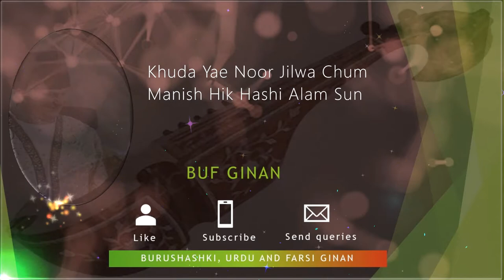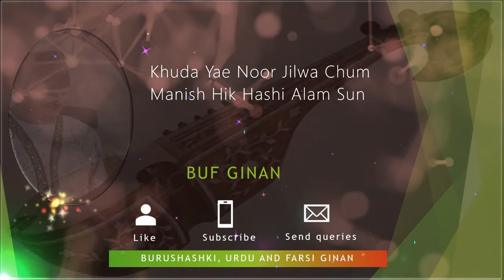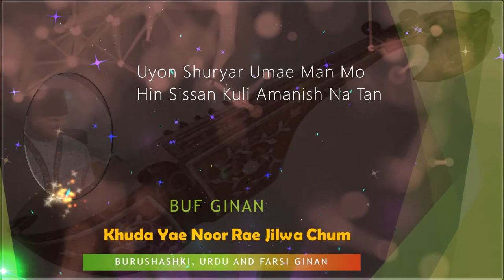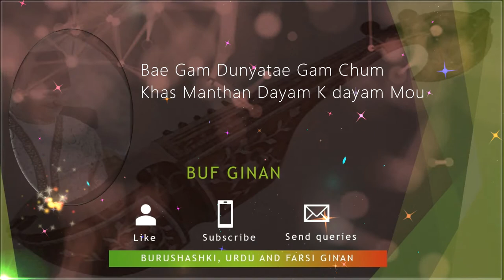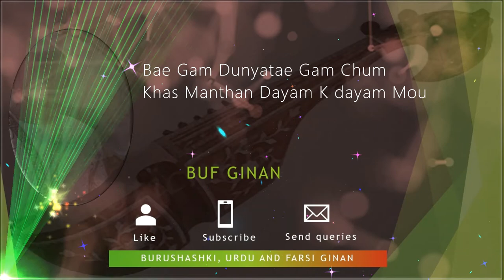Khuda Yae Noor Jilwa Chum | Abid Karim | Burushshki Ginan